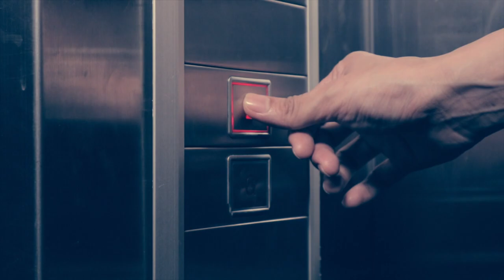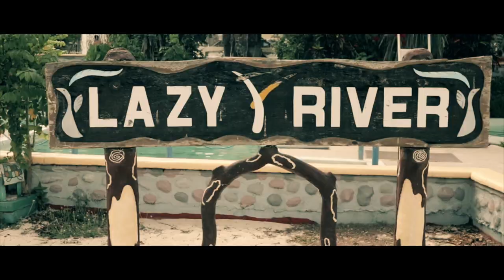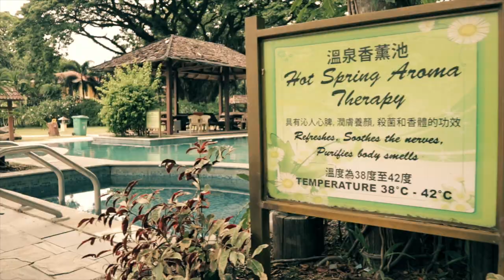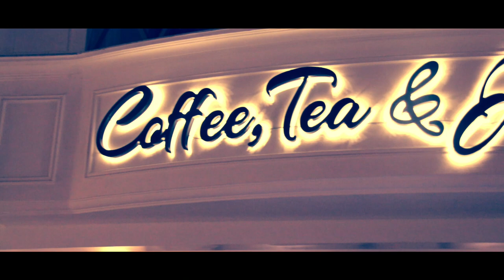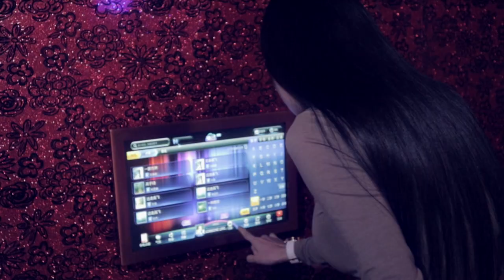SUMMER GETAWAY AT FONTANA HOT SPRING LEISURE PARKS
We all have that special place close to our hearts where we like to come back again and again.
Somewhere we can relax and recharge ourselves.
I have this special place, my home away from home, not too far from the metro.
Join me as I revisit this place, Fontana Hot Spring Leisure Park.
Here is my first day when I will tour you around and show you the facilities and amenities.
I will also visit my favorite spots and indulge in my favorite food.

★ SOCIAL MEDIA ★